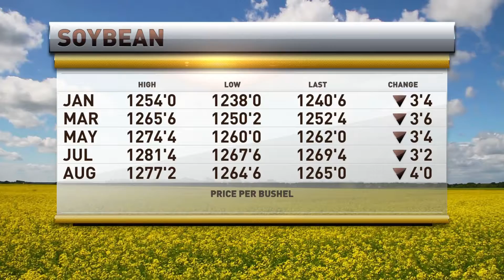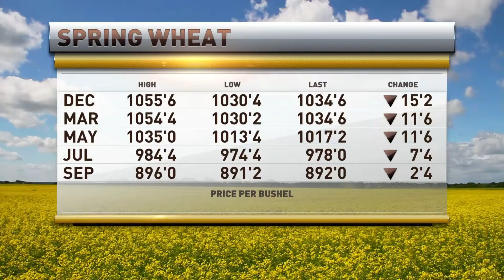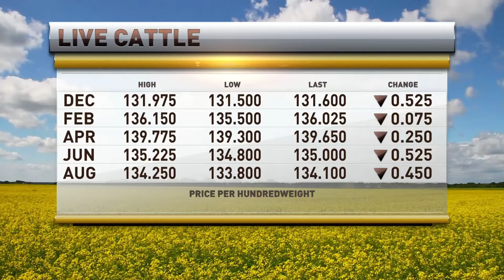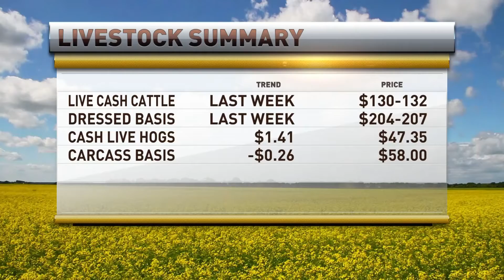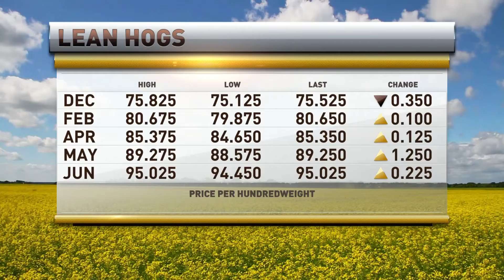RFD-TV Commodity Wrap with Marlin Bohling and Chris Swift 11-15-21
RFDTV's Marlin Bohling host's Chris Swift to discuss the livestock and grain markets on 11-15-21